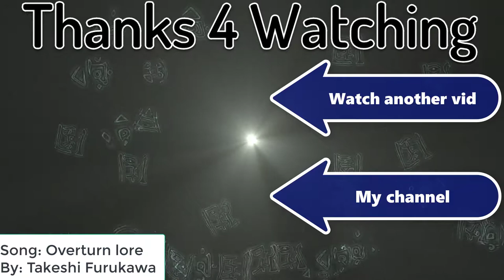Let's Play The Last Guardian (Blind) part 7: Don't Get Eaten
It's pretty messed up.